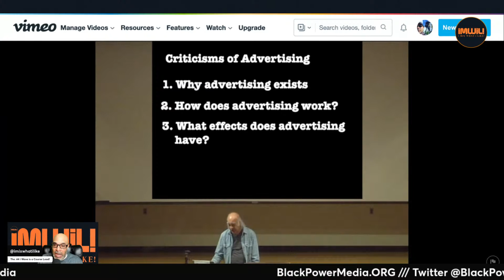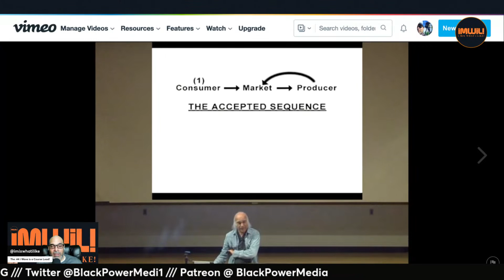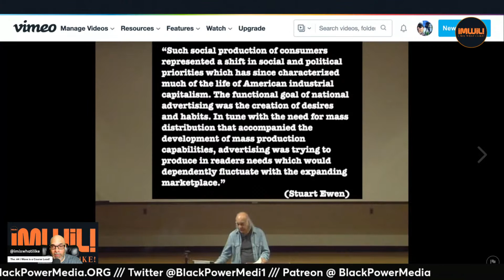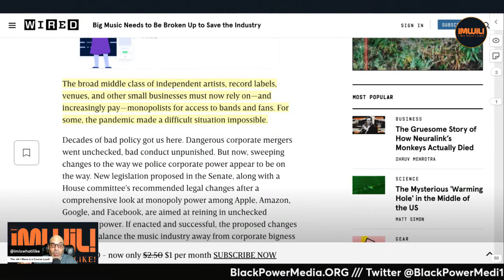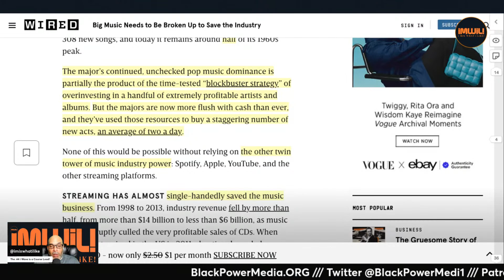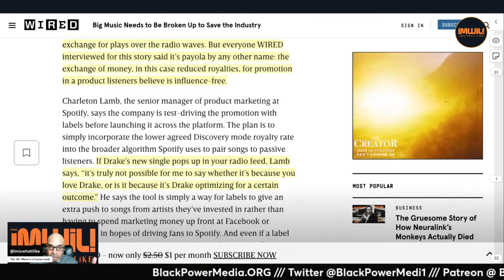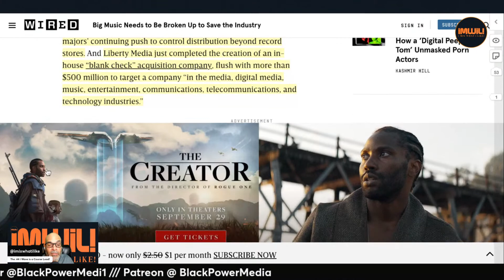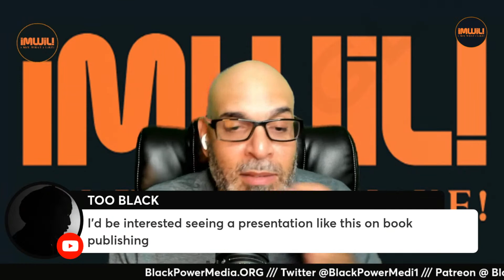Creating Desire: Hip-Hop and Advertising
Working from a brilliant lecture by Dr. Sut Jhally we will look at how hip-hop confirms the Revised Sequence of Advertising

Dr. Sut Jhally Lecture on The Accepted and Revised Sequences of Advertising

Big Music Needs to Be Broken Up to Save the Industry

iMWiL! w Jared Ball